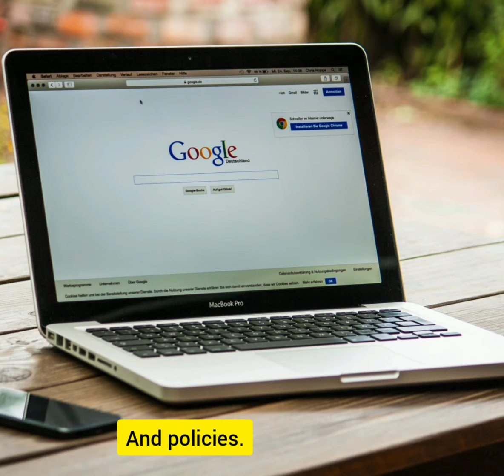How to be an Online Entrepreneur.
I am sharing a business concept that we discovered online.
What are my point of views in building a business.
What can you do if you decide or have interest in making extra income besides your current job.